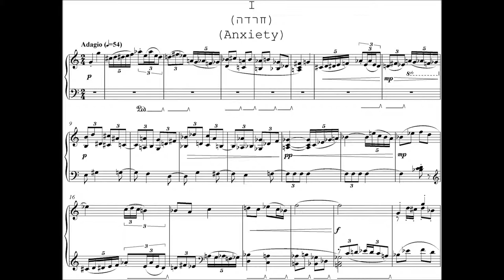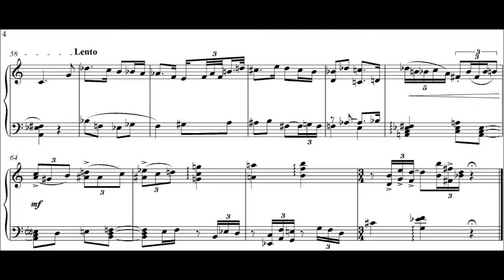Dead Ends: I (Anxiety) / Noam Yatsiv / Piano: Haim Tukachinsky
Dead Ends: I (Anxiety). Movement 1/5.
Recording with notation. Composed by Noam Yatsiv / Pianist: Haim Tukachinsky.